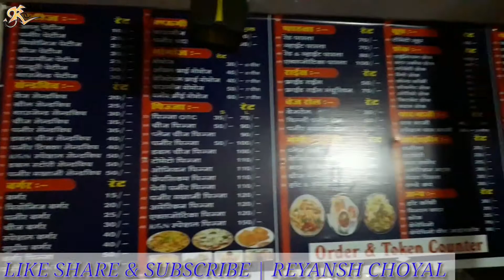JAIPUR FOOD TOUR || BEST PLACES TO EAT IN JAIPUR | FOOD VLOG JAIPUR | @ REYANSH CHOYAL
Jaipur - the pink city of Rajasthan is the most popular destination amongst tourist. In this episode of Jaipur food tour, we are going to take you on a short tour of must eats in Jaipur. Make sure to watch this video till end to experience the local delicacies with Reyansh Choyal.

So in today's vlog i went to different place for street food in jaipur.

KGN BAKERS & CAFE
245 Sindhu Nagar Pratap Nagar Murlipura Jaipur, Rajasthan 302029
Contact Person :- Saddam Husain